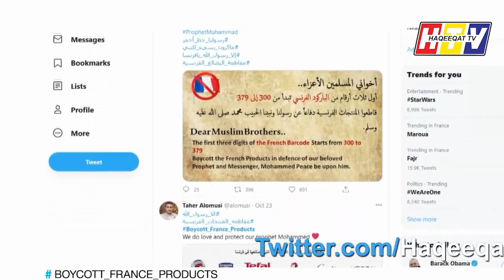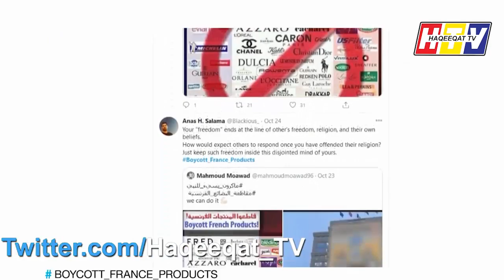The Reason Why Imran Khan Arrests Saad Links to FATF and Grey List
This issue is getting serious for the entire country. Many are just talking about why Imran Khan did this and what is the reason behind this move and how it relates to FATF and Grey List for Pakistan. Arrest of Saad is an issue for Pakistan.